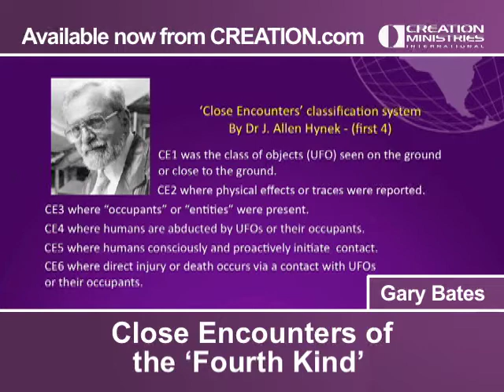Close Encounters of the ’Fourth Kind‘, Featuring Gary Bates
As a renowned Christian researcher into the modern cultural phenomenon of UFOs, Gary has met and counseled numerous people who have seen strange things in sky or have claimed interaction with alleged alien beings. How can we explain these experiences, which can be real, but are not of an extraterrestrial source? Gary's hypothesis is groundbreaking, yet straightforward , using phenomena that are known and understandable to us.

Did God create life on other planets?
Prepare ye the way—the aliens are coming!

Alien Abductions and UFOs—Exposed! DVD